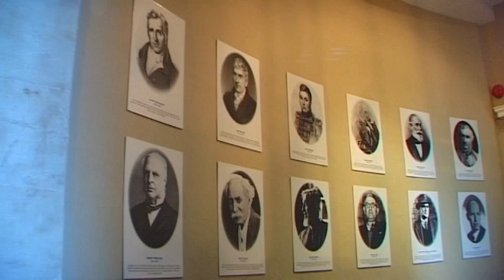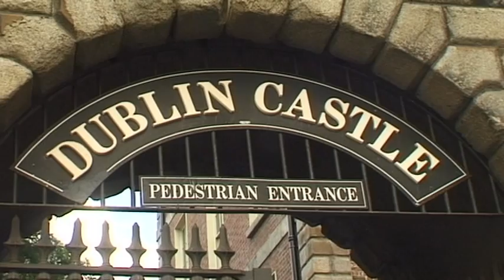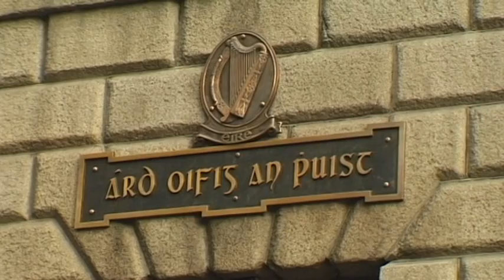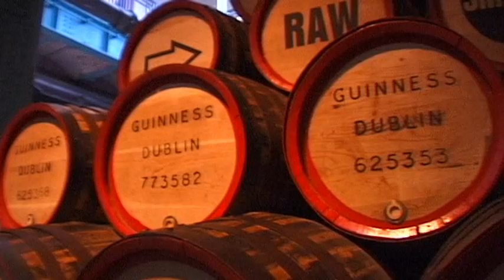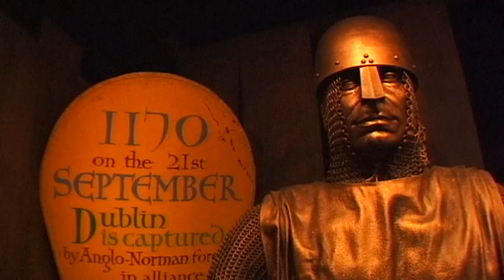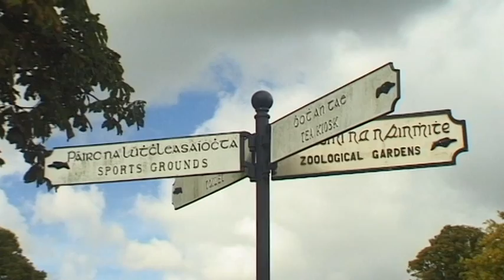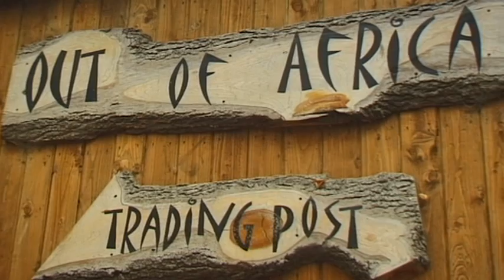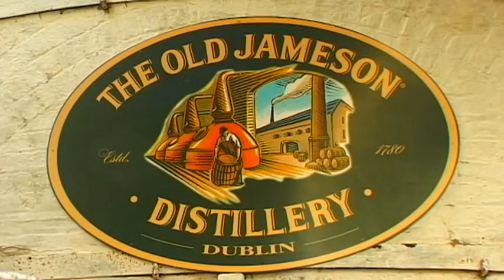Dublin Vacation Travel Video Guide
Travel video about destination Dublin in Ireland.
Dublin is the capital of the Irish Republic and is a city of musicians, poets and dreamers. Its Georgian buildings, whisky distilleries and historic castles are tangible and colorful reminders of bygone times.  Numerous well preserved buildings, cafes, churches and idyllic canals also add to the captivating atmosphere of this fun loving city.

One of the city's main landmarks is a splendid structure, Halfpenny Bridge, which derived its name due to a toll that was once extracted from those who crossed it.

Dublin Castle is one of the city's oldest buildings. It has seen much transformation and is a combination of several building styles. After the Vikings, the Normans conquered the city and ruled over it for 700 years and under King Henry VIII, Dublin became the capital of what was then a British colony.

Trinity College is Ireland's oldest and most venerable university. It was founded in 1592 by Queen Elizabeth I. The high standard of education offered here has attracted famous pupils such as Jonathan Swift, Henry Grattan and Samuel Becket.

Dublin's General Post Office was once the site of an important historical event. Under the leadership of Padraig Pearse and James Connolly, around a hundred men occupied the post office and thus began Ireland's struggle for Independence. In Easter of 1916, the Irish Republic was born.

Bursting with pubs and music, this most hospitable city is a wonderful combination of lively city life and infectious Irish blarney!